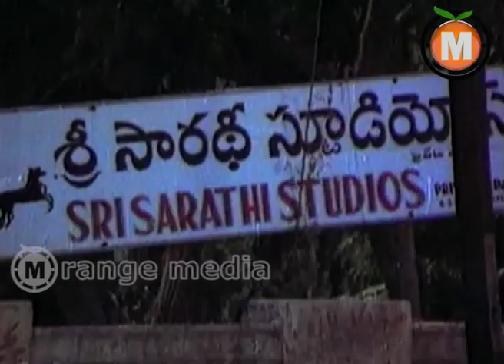Badai Basavaiah Telugu Movie part 8 - Nutan Prasad, Chandra Mohan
Badai Basavaiah Telugu Movie || Nutan Prasad, Chandra Mohan

Movie: Badai Basavaiah
Starring: Nutan Prasad, Chandra Mohan, Kavitha, Sangeetha, Jayamalini
Produced by B.Somesh, S.Satya Prakash Rao
Directed by Boyina Subba Rao